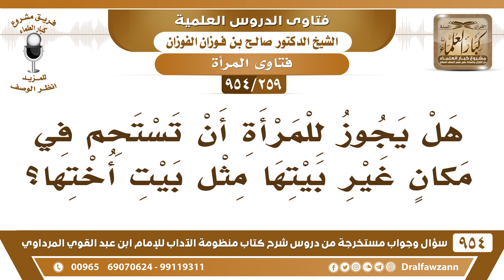[259 -954] هل يجوز للمرأة أن تستحم في مكانٍ غير بيتها مثل بيت أختها؟ - الشيخ صالح الفوزان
-[259 /954] السؤال: هل يجوز للمرأة أن تستحم في مكانٍ غير بيتها مثل بيت أختها؟
الجواب: مع الستر لا بأس إذا كانت مستورة، وبيت أختها فلا بأس بذلك، أما أنها تروح لبيت ناس ما هم قريبين لها فهذا لا ينبغي، لكن بيت أختها وقريبتها ومع الستر.
للاشتراك في قناة الشيخ صالح الفوزان
سؤال وجواب من شرح منظومة الآداب ( 945 ) مقطع

للاستفسار والإقتراحات والدعم
رئيس الفريق
لمشروع كبار العلماء